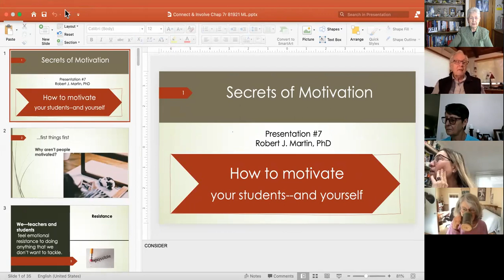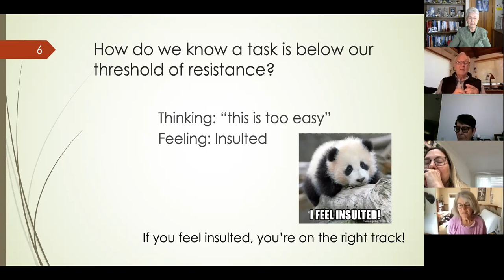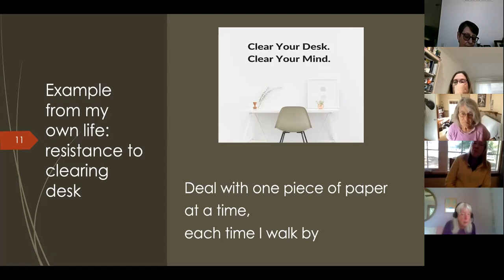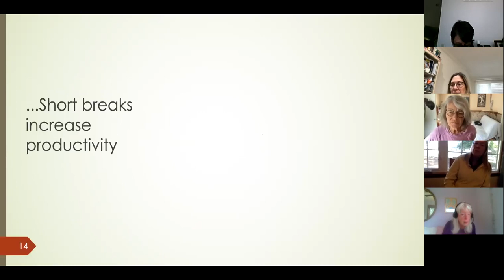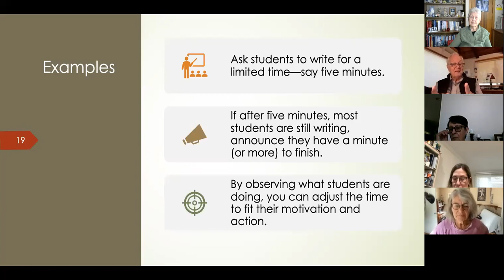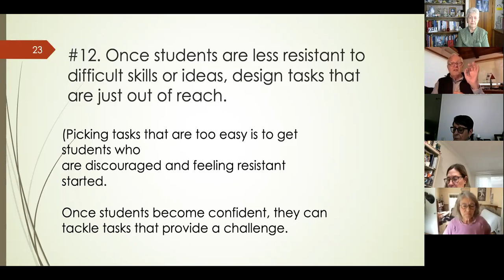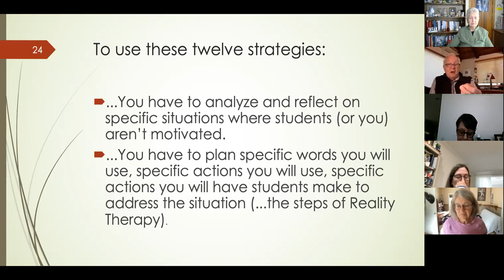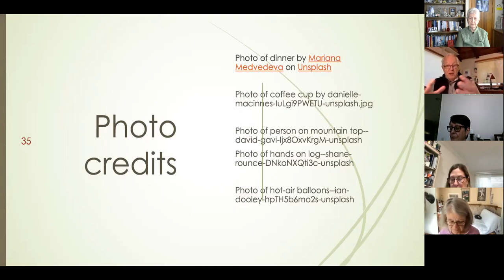Motivation Follows Action with Robert J. Martin Chapter 7 Connect and Involve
Turning motivation on its head... for teachers and students. Teachers and students don't have to wait to feel motivated. Small actions that lead to success increase motivation.